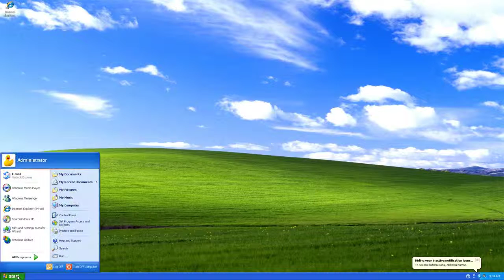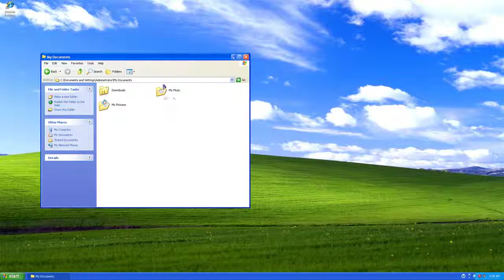Run Google Chrome on Windows XP Tutorial